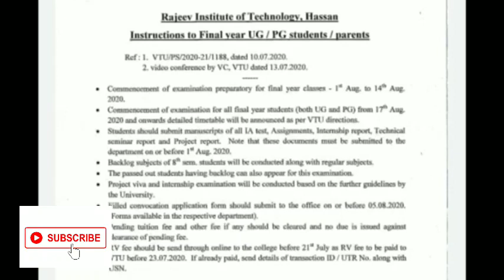VTU UPDATE 18-07-2020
ALL UNIVERSITY UPDATE :PROMOTED SEM RESULT |VTU UPDATE TODAY |DEGREE EXAM 2020